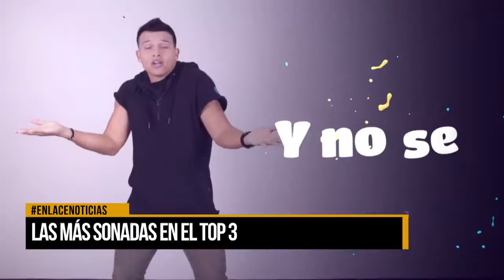Las más sonadas en el top 3